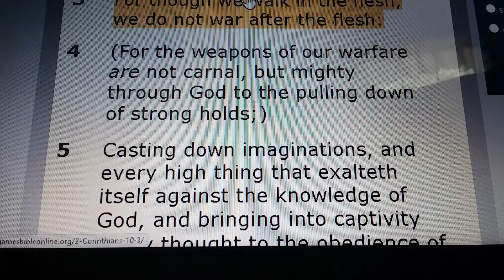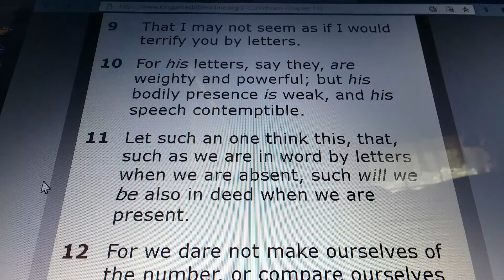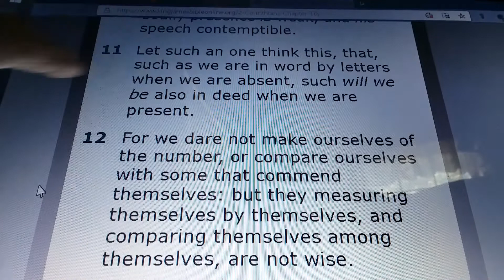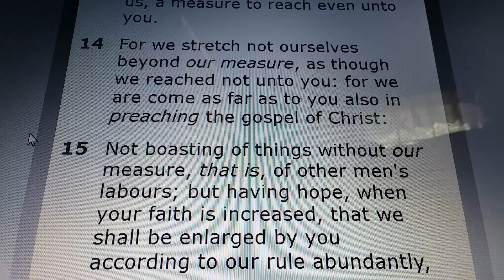2 CORINTHIANS Chapter 10